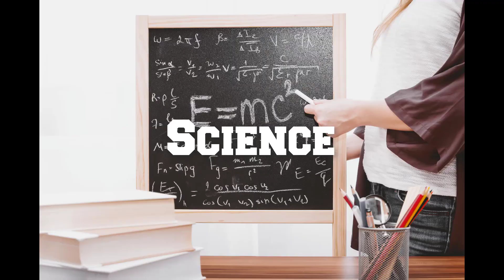NGSS Labs - Brand Wars - Who Makes the Best Paper Towel?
Who makes the best paper towel?  Can it be scientifically proven?  Students will conduct a scientific investigation which includes designing their own procedure, collecting data, and giving conclusions based on evidence.  This is the perfect lab to start your year in middle school science!

Upgrades to the traditional pencil and paper lab include student use of video to make predictions, explain their data, and form a conclusion.

Students will use

The lab is written to reinforce MS-ETS1-2 from the Next Generation Science Standards on engineering practices.  A full description of the standard can be found below.

A detailed lesson plan can be found at my store on teachers pay teachers store, teacher upgrades.